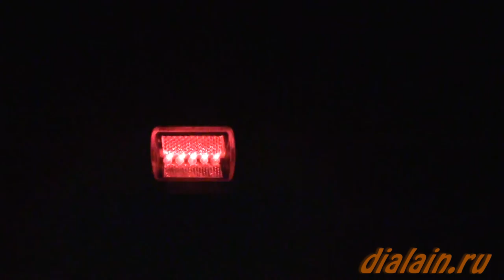Тест заднего велосипедного фонаря за 1 $